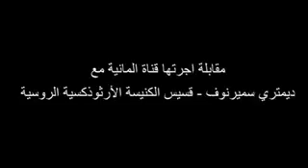المستقبل للإسلام والمسلمين - شاهد منهم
ذكاء المسلمين